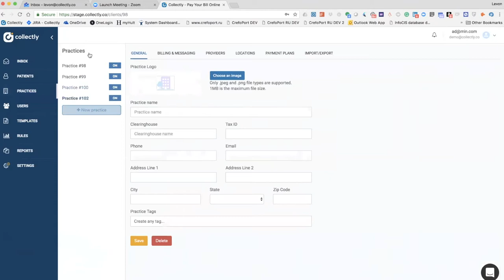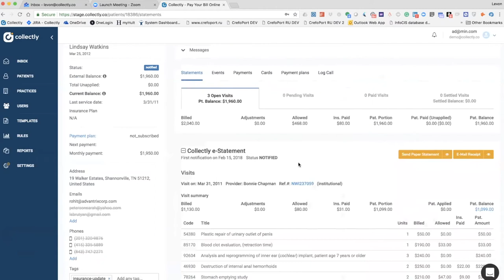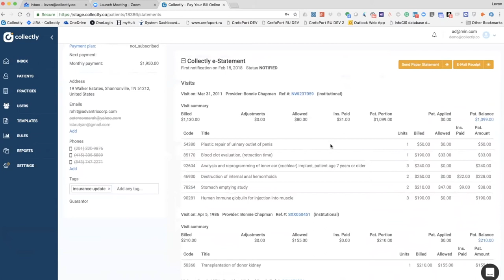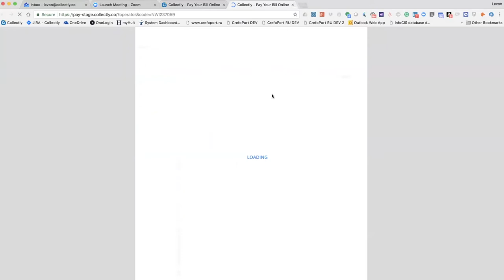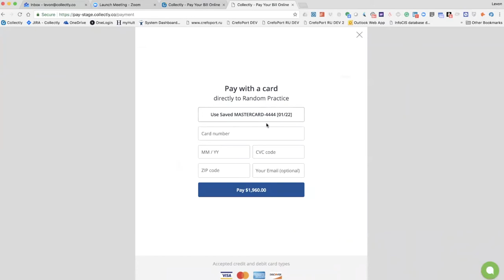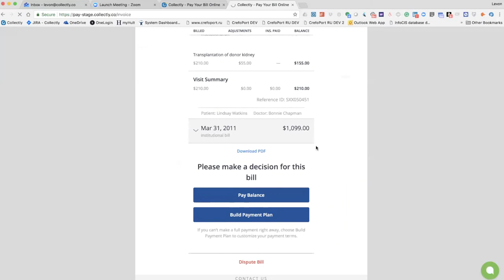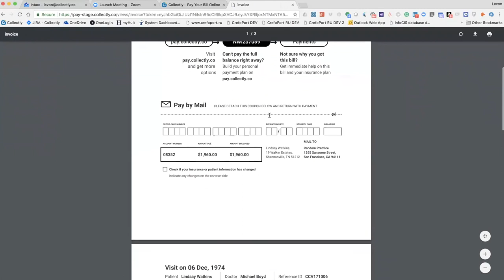Streamline Patient Billing & Collections in Your Medical Practice // DrChrono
Streamline Patient Billing & Collections in Your Medical Practice with Collectly

Once a payment is received, Collectly automatically posts it into DrChrono practice management and billing software with Collectly.